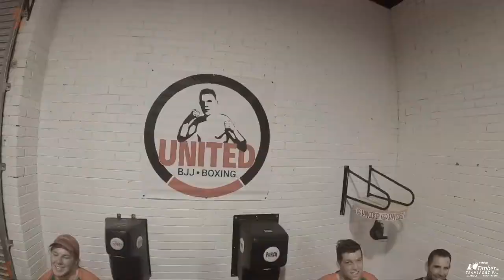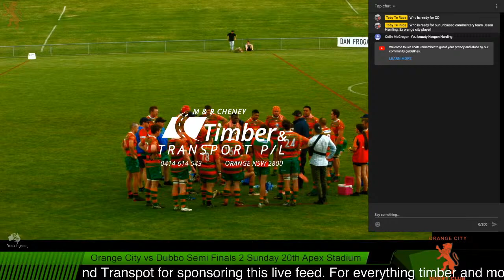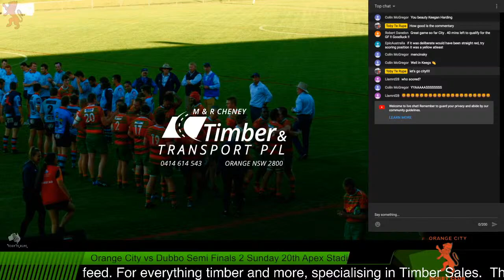Orange City vs Dubbo Semi Finals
Join us for the local Orange Derby